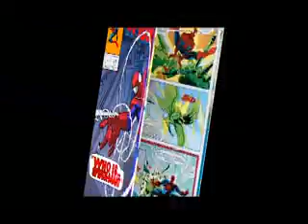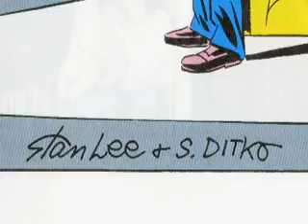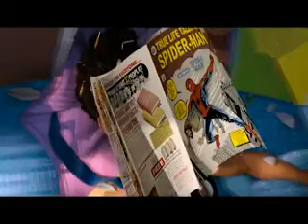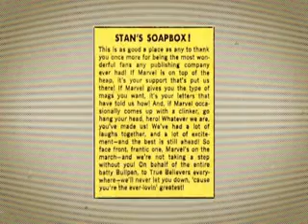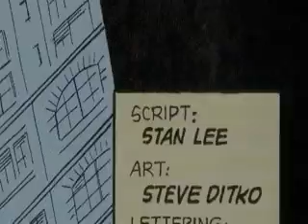A Tribute to Stan Lee and Steve Ditko Featurette